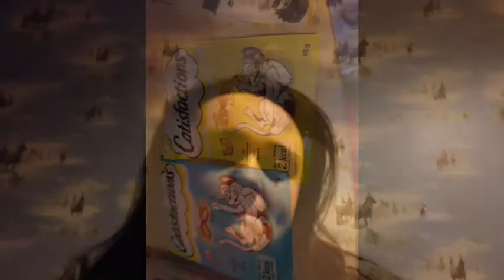Je vous présente mon chat Garfild !